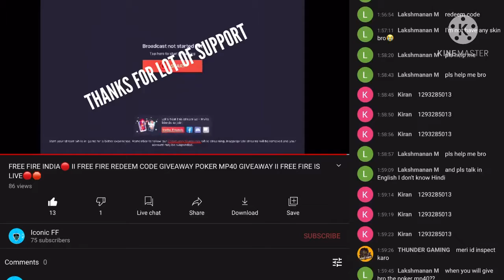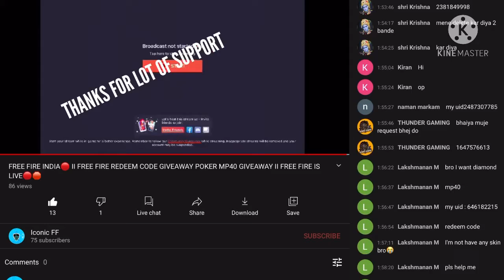THANKS FOR SUPPORT 😊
::TIMESTAMP::
0:00 INTRO
00:52 LIVESTREAM